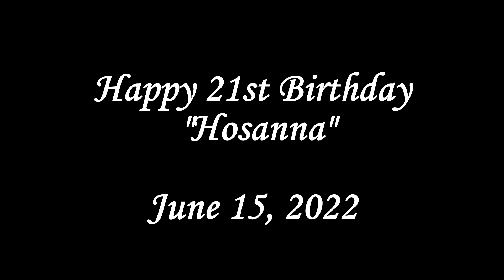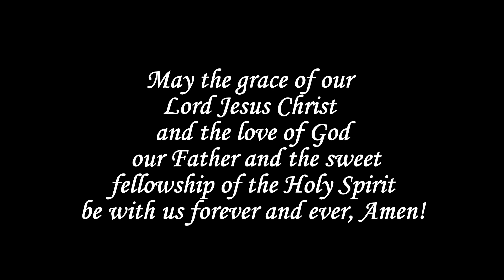Hosanna's 21st Birthday, Part 10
"Hosanna's 21st Birthday," We Love You Very Much and Are Always Praying for You!!!